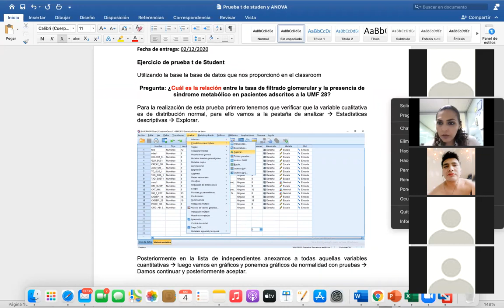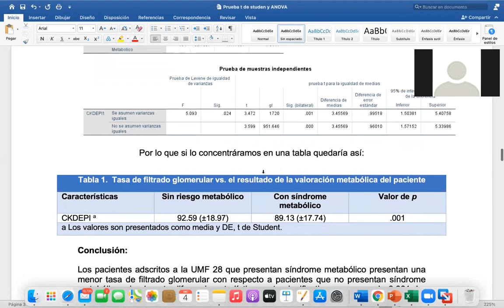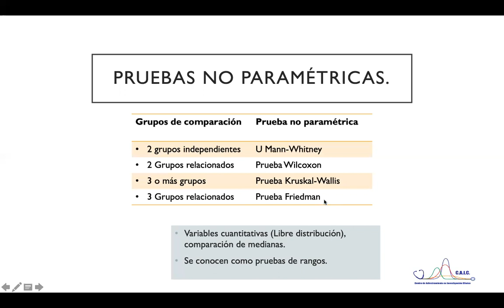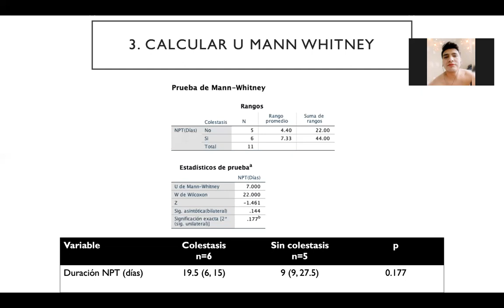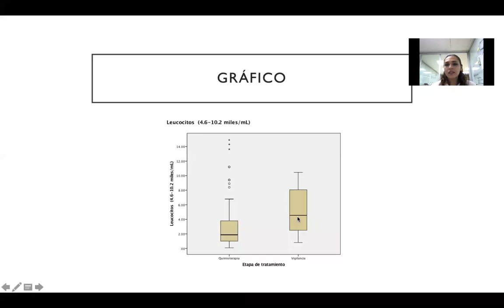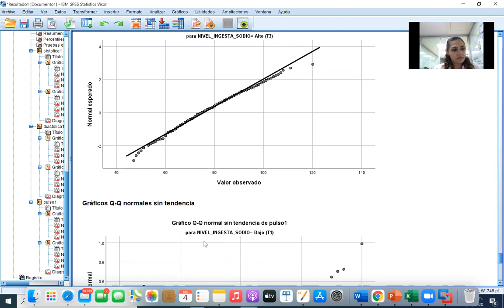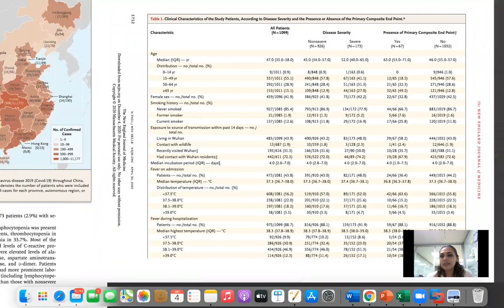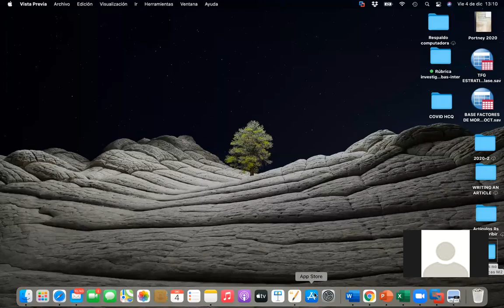Pruebas no paramétricas R2 UMF 28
En esta clase encontrará un breve repaso de las pruebas paramétricas y una descripción de los supuestos de las pruebas no paramétricas, se incluyen ejemplos, cálculo en SPSS y el ejemplo en un artículo.